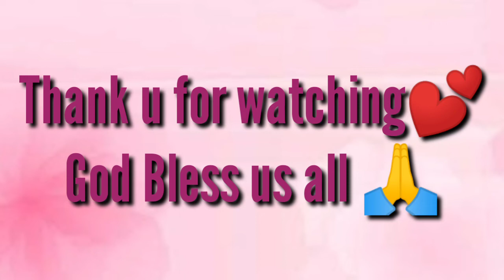BRING ME GAME || FUNNY GAME || Lynzie Vlogs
Hello guys, this is only for entertainment, the is so funny game type. Thank you to all friends.